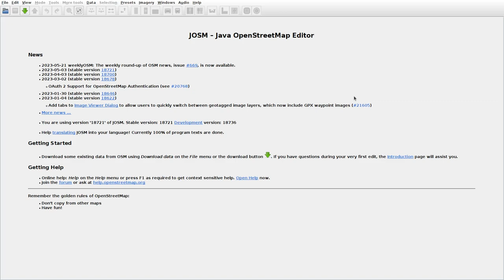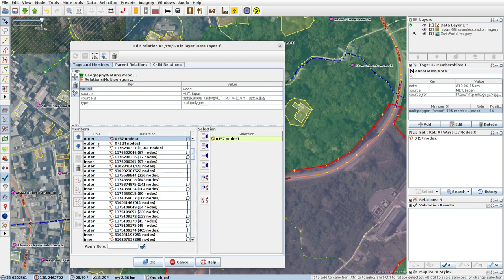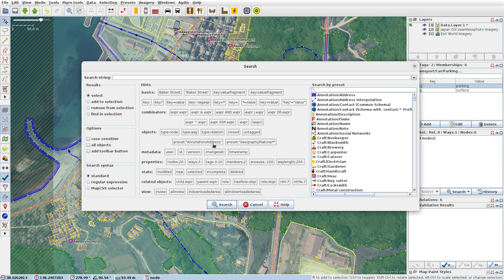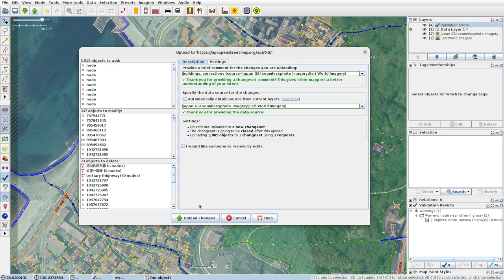JOSMrec1529 2023 05 28